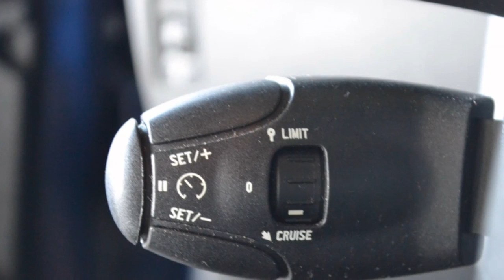Peugeot 207 1.4 XR Airco Cruise control 97dkm Inruil mogelijk